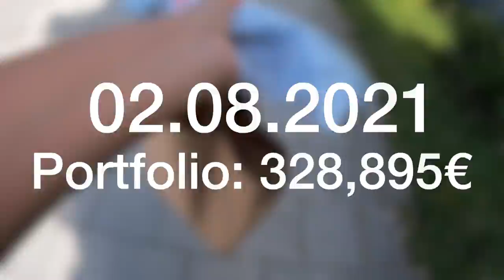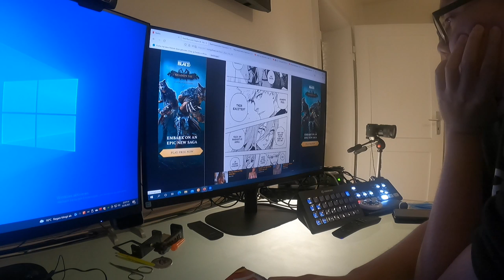UFF ZUSCHAUER INVESTIERT EINFACH 18.000€ WEGEN MIR?! VLOG 02.08.2021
euda man ist sich gar nicht bewusst was für einen Einfluss man auf die Leute hat
ich bin gerne euer Denkanstoss aber bitte nicht mir blind vertrauen
immer selbst gut informieren und dann All In haha